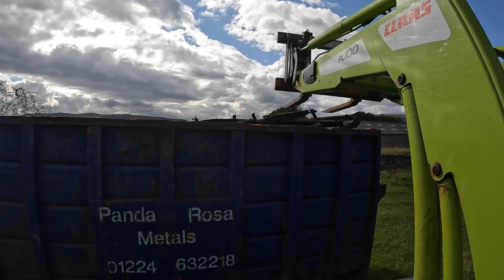Filling Two Skips In One Week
This video follows on from the first skip video. However, this time we get in two skips. Over the course of the video, myself, Cameron, Jane, Doug, Stewart, and Rosie all contribute to getting both the metal skip, and general waste skip filled. All helping to sort through and tidy up the farm, throwing out anything we don't need.